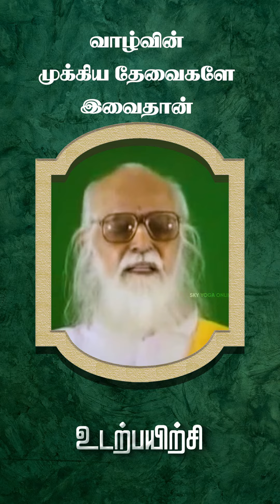இந்த மூன்று ஆசையும் தேவைதானா?